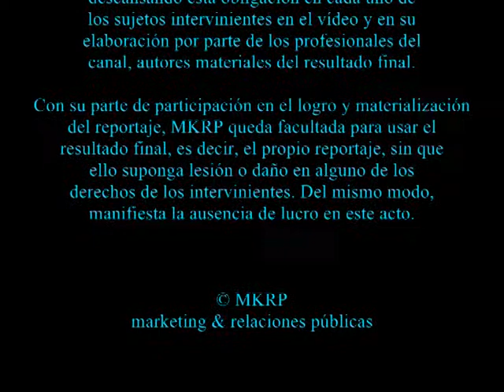Programa En Directe (TV3) Cataluña Paso a Paso - David Espriu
El programa realiza un seguimiento de la promoción Cataluña Paso a Paso de la cadena HUSA Hoteles